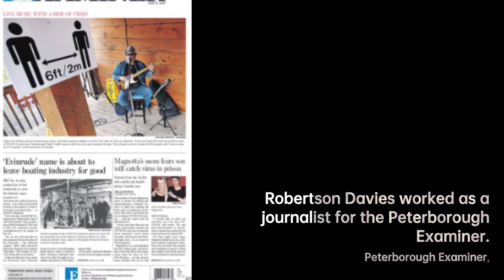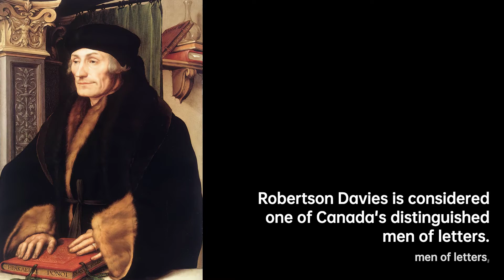Robertson Davies: Master of Letters | Writers & Novelists Biography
William Robertson Davies CC OOnt FRSL FRSC was a Canadian novelist, playwright, critic, journalist, and professor. He was one of Canada's best known and most popular authors and one of its most distinguished "men of letters", a term Davies gladly accepted for himself. Davies was the founding Master of Massey College, a graduate residential college associated with the University of Toronto.